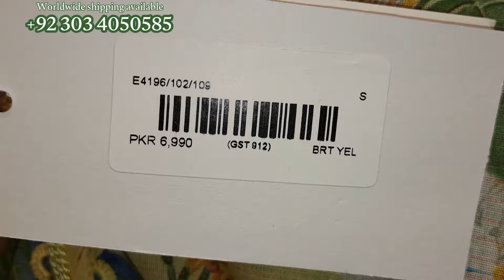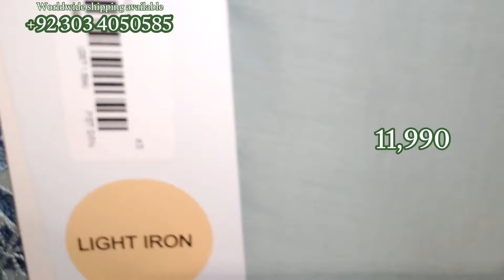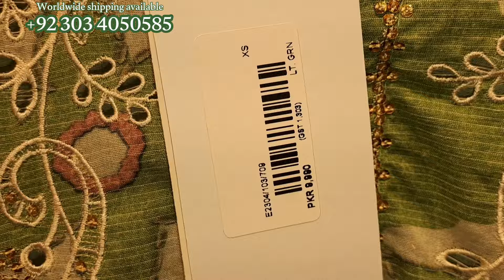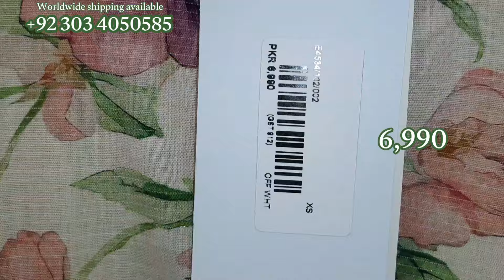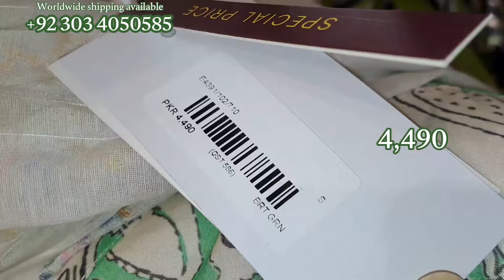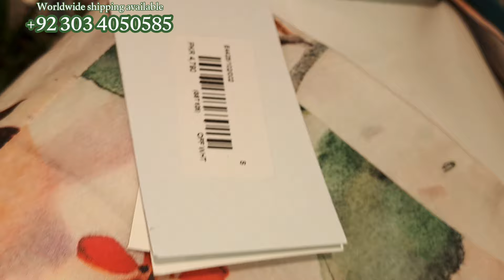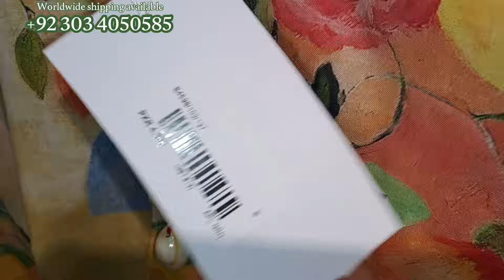Ethnic New Arrival Eid Collection & Casual Collection | Ethnic Latest Design Todayv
Ethnic New Arrival Eid Collection & Xasual Collection
Ethnic Latest Design Today
New Summer Casual Collection
Ethnic Low Price Lawn Suit
New Arrival Fancy Pret Collection